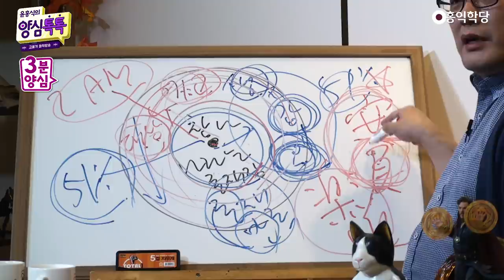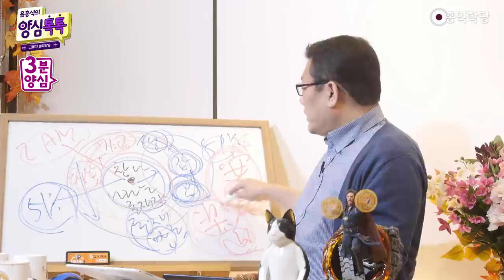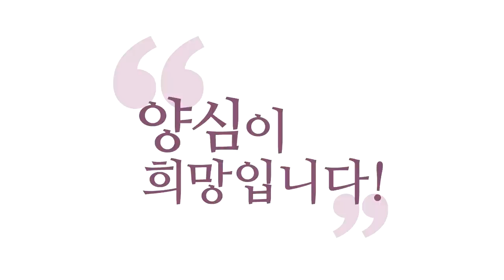[3분 양심] 보살도, 무소유냐 풀소유냐 _홍익학당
많은 분들이 착각하고 있는 무소유의 핵심에 대한 이야기입니다.
어떻게 보면 '무소유해야지'가 가장 큰 소유일 수 있다.
그런 마음조차 내려놓을 수 있어야 진정한 무소유다.
가진게 있더라도 6바라밀로 쓸수 있을 때 진정한 대승보살도이다.